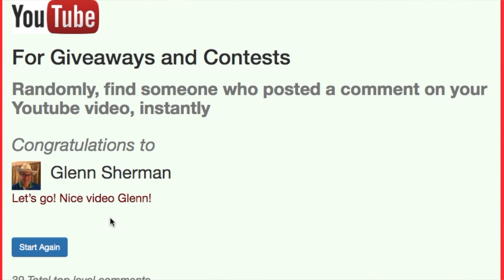400 Subscriber Winner and a Shave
Winner Reveal and a Shave

Congratulations Glenn Sherman

Gear Used
Proraso Shave Cream

Rod George Shave Designs

Proraso After Shave

BiCrops Bowl

Lancaster Towel